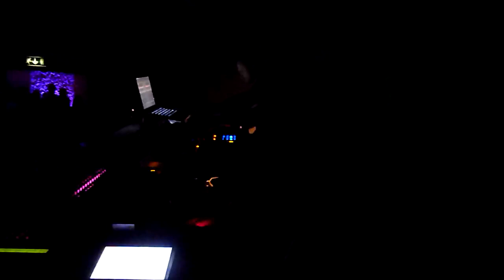14.04.'12 Giacomo Serafini & Federico Morisani @ Room 26 Purple Room [Roma] part.5